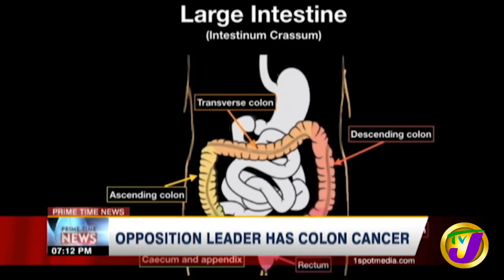Jamaican Politician Dr. Peter Phillips Battles Cancer | TVJ News